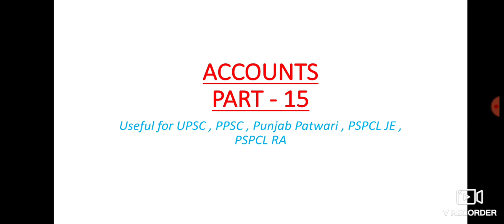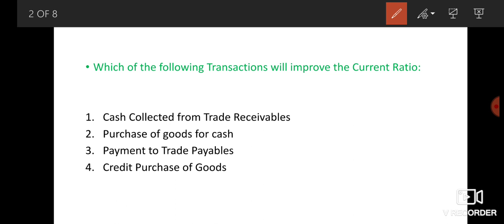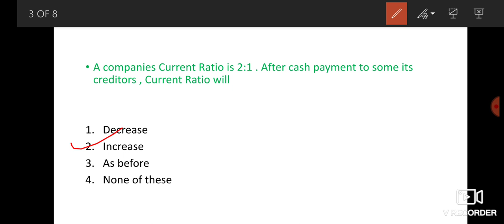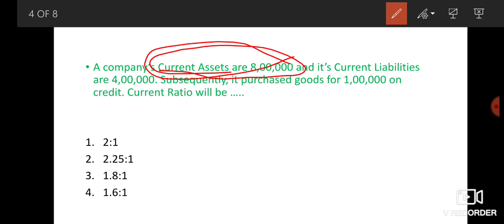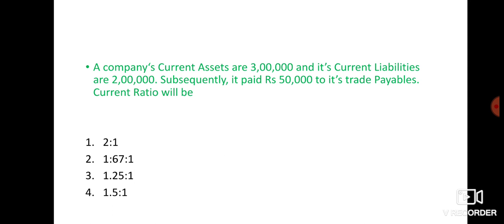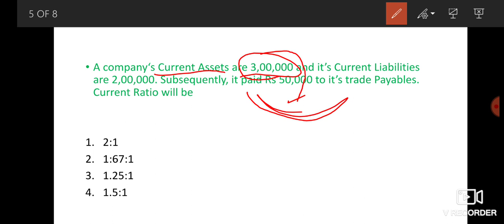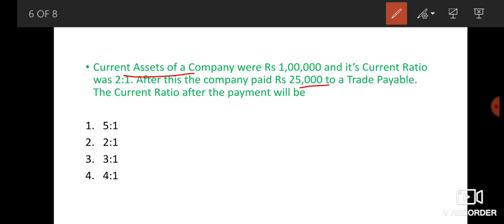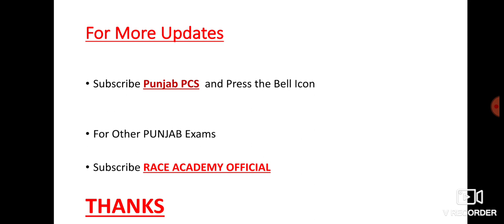ACCOUNTS PART 15 || CURRENT RATIO || Punjab Patwari || PPSC|| UPSC || PSPCL RA || JE EPFO